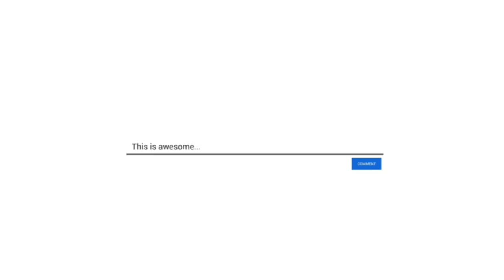Animal transport truck games-wild animals transport simulator|farm animals-lion,Deer,animals game